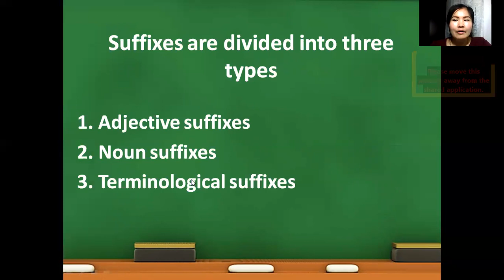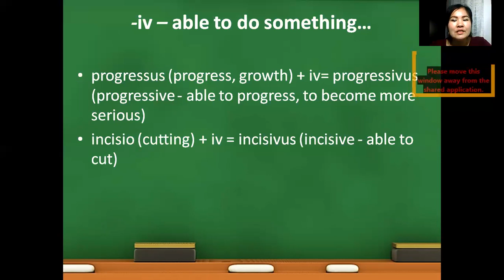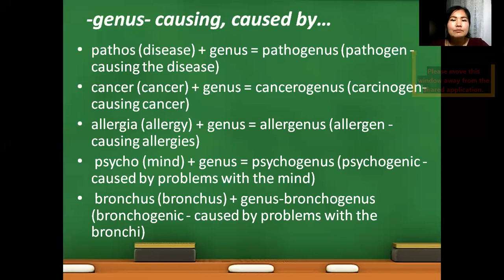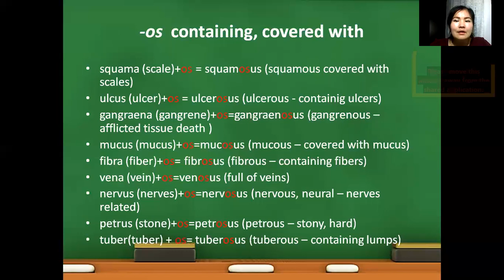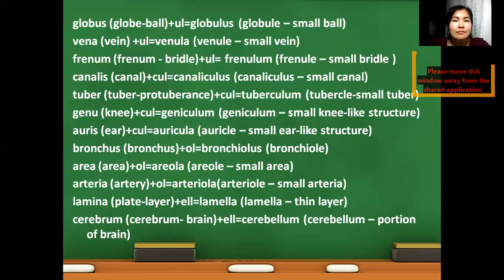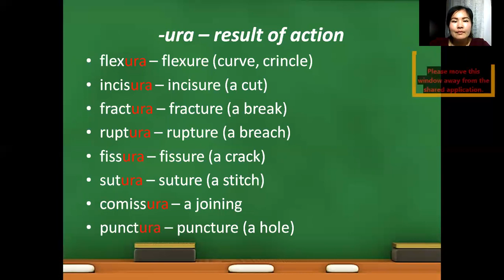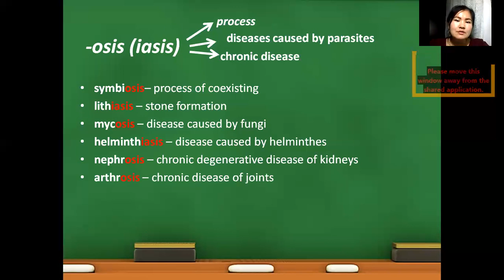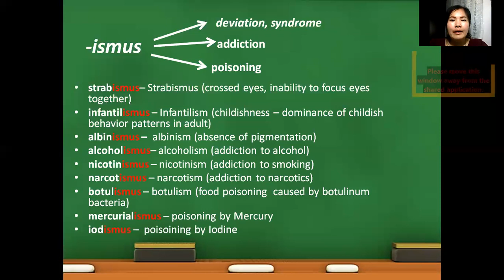Suffixation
Latin for medical students